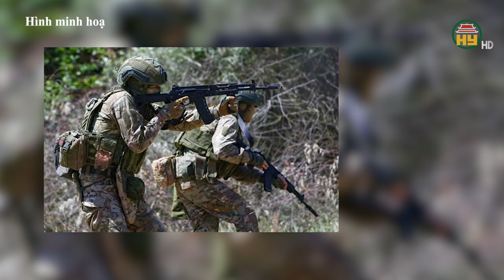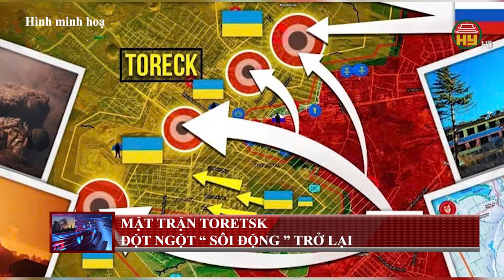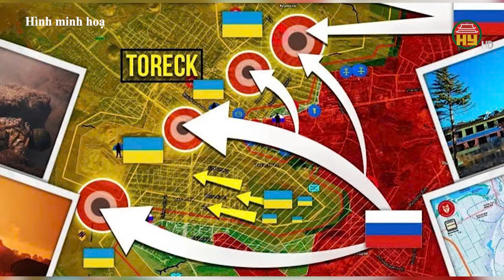“ Vòng lửa “ của Nga hình thành bao vây Ukraine ở mặt trận Kurakhove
Hưng Yên TV | “ Vòng lửa “ của nga hình thành bao vây Ukraine ở mặt trận Kurakhove / Nga phá cầu chặn đường rút lui ukraine ở Pokrovsk / Ukraine thất thủ nhiều nơi quanh Chasov Yar / Ukraine bao vây quân Nga tại Veseloye?
Tại Pokrovsk, lực lượng Moscow được cho là đã chiếm được các vị trí tại Hyrnik kể từ hôm qua và theo một số nguồn tin, việc giành được lãnh thổ của Nga có thể lớn hơn so với dự đoán trước đây ở ngôi làng này.
Trên bản đồ, ta có thể thấy Nga đang hình thành một "vòng lửa" khá lớn, bao vây lực lượng Kiev kẹt giữa Ukrainsk và Kranogorivka trên hướng Kurakhove. Quân đội Ukraine được cho là đứng trước 2 lựa chọn, hoặc rút chạy sớm để tránh bị tiêu diệt toàn bộ, hoặc kiên quyết tử thủ nhằm làm chậm bước tiến của đối phương để xây dựng tuyến phòng thủ phía sau.
Tiktok: Truyền hình Hưng Yên
Facebook: Đài Phát thanh và Truyền hình Hưng Yên
Zalo: Đài PTTH Hưng Yên